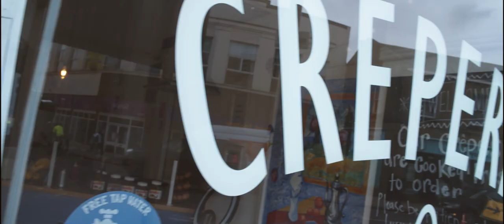Flipside | BMPCC4K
The Flip Side Creperie is at 6 Swadford Street, Skipton.

Come and join us for sweet and savoury crepes with plenty of delicious options for gluten intolerant, vegans, vegetarians, meat-eaters and of course Nutella lovers!

A lovely space to sit, relax and watch the world go by.

We look forward to welcoming you soon!